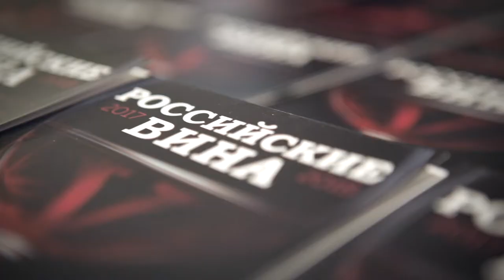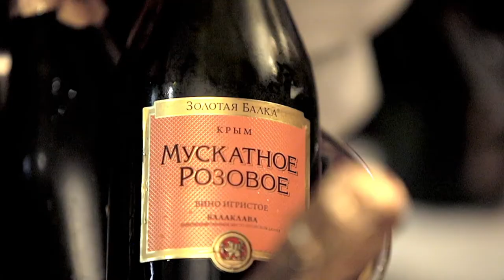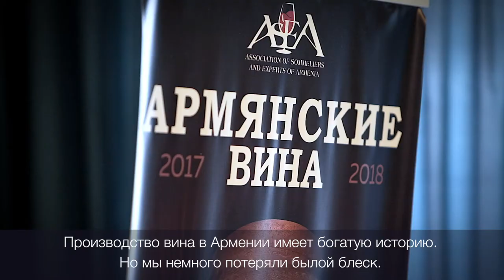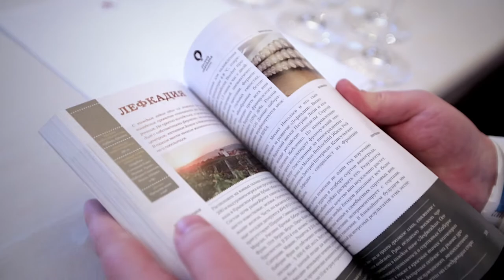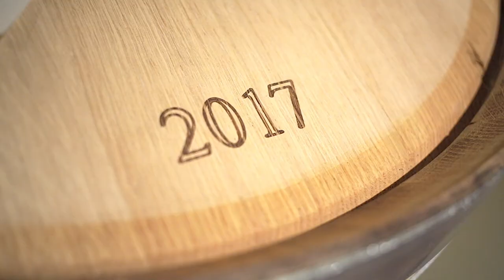Презентация авторского винного ГИДа "Российские вина" и винного ГИДа "Армянские вина" 2017-2018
Презентация пятого авторского винного ГИДа  "Российские вина" и второго винного ГИДа "Армянские вина" 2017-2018